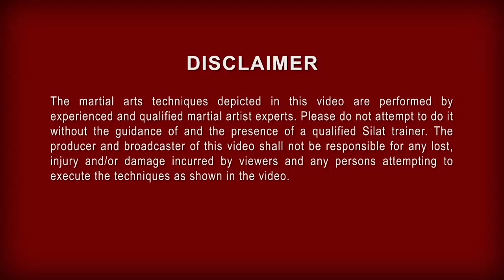Prof Jak USA Silat Seminar Tour Jan - Feb 2016 & Tutorials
Harimau Berantai Silat International & Institute of Physical Science, Culture & Arts, Malaysia present;
Prof. Jak Othman Silat weapons and empty hands combat seminar series The USA tour 2016.

You have seen silat from the RAID movies & YouTube Harimau Berantai TV. Now come and experience real silat from the source.
Learn the reality base  fighting science of the Belati (Daggers ), kerambit, kapak kecil ( small axe ), sarong ,legendary keris &
the devastating empty hands methods.  Be part of the latest martial arts revolution, Silat Super Combat System.

- Prof Jak Othman
  Harimau Berantai Silat International

BOOK a place in my seminar NOW!

Texas,Dallas
30 January 2016
Guru Doc Dority.  Pencak Silat Dallas

Tulsa,Oklahoma
31 January 2016
Jagabaya Heath Wright  (Oklahoma Pencak  Silat Training Group)
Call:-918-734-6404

Ewing, New Jersey
6 February 2016
Guru Ed Greene ( South East Asia Martial Arts Academy)

Bowling Green, Kentucky
13 & 14 February 2016
Guro Kevin Taylor( Kentucky Grapplers)

Cincinnati,Ohio
20 & 21 February 2016
Jagabaya Jason Neff  (Wik Academy of Martial Arts)

Honolulu, Hawaii
27 & 28 February 2016
Guru Bernard Chong( Pencak  Silat Hawaii)

For information :
Watch : Harimau Berantai TV on YouTube!